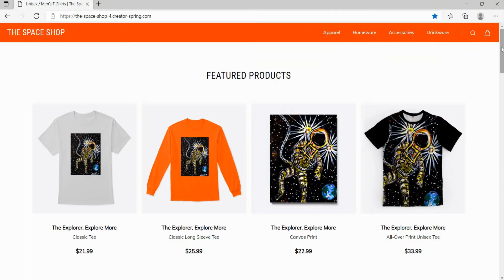Apollo Saturn V Rocket 4D Vision Model - REALLY NICE!